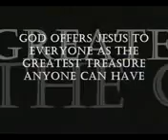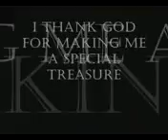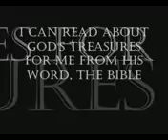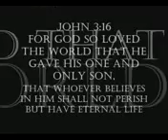BAGCPI_VBS_2011_YOU ARE MY ALL IN ALL.flv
Blessed Armor of God Church Vacation Bible School 2011